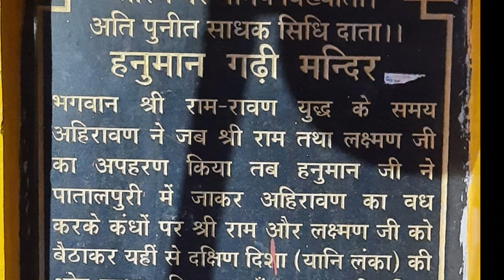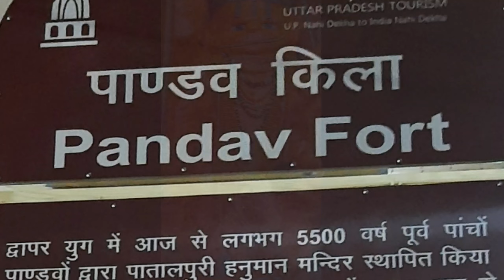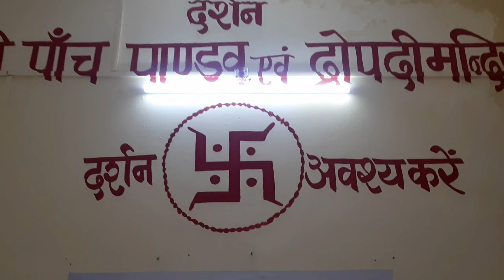Hanumangarhi - Pandav Kila हनुमानगढ़ी - पांडव किला (Naimisharany-नैमिषारण्य) - Part 2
हनुमानगढ़ी, पंच पांडव किला

जिस स्थान पर पंच पांडवों ने श्री हनुमान का ध्यान किया था और भगवान के दर्शन किए थे, उसने भगवान हनुमान के लिए एक मंदिर का निर्माण किया था। आज इस मंदिर को "श्री हनुमानगढ़ी– पंच पांडव किला" के नाम से जाना जाता है। तीन पवित्र स्थान हैं जिन्हें "श्री हनुमानगढ़ी" नाम से जाना जाता है।
प्रयागराज में जहां गंगा, यमुना और सरस्वती नदियों का संगम होता है, वहां भगवान श्री हनुमान को झुकी हुई स्थिति में देखा जाता है।

 अयोध्या में हनुमान घारी भगवान बैठे हुए मुद्रा में दिखाई देते हैं।

यहां नैमिसारण्य में भगवान श्री हनुमान खड़े आसन में नजर आते हैं।